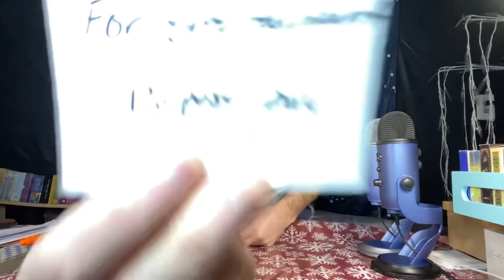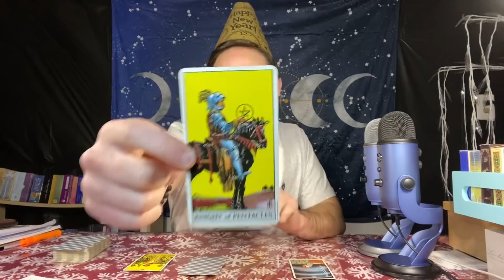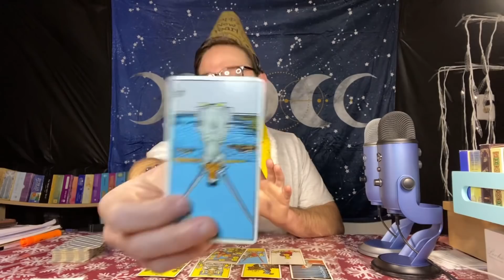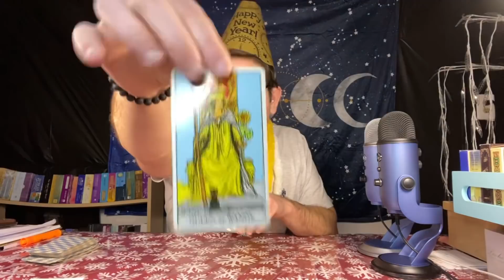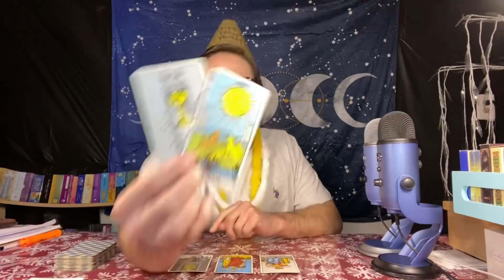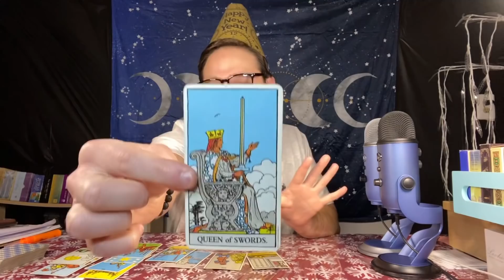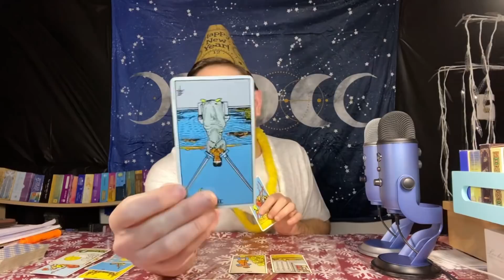S2 E19 Will they overthrow the election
Title: Will they Overthrow the election?
In this video we will discuss and talk about the motives behind overthrowing the election. Why are Senator Josh Hawley and Senator Ted Cruz voicing support to overthrow  the will of the American people in the 2020 election. Click the video and watch for some juicy information!

Recorded January 2nd 2020
🔔[Please put on close captions if you sometimes have trouble hearing me, I do have deaf accent.] 🔔

💙Am I too fast? No worries, follow the steps below to open up the video transcript and read at your own pace! [works on computers, and when the close captions is done processing]
     STEPS BELOW:
1. Open the YouTube video
2. Click on the More Options (…) button at the bottom of the video
3. Select Open Transcript from the drop-down menu

💙 Notifications not working?

💚 Want to join my Facebook group? To know when I post among other things?

Things I talk about in the video